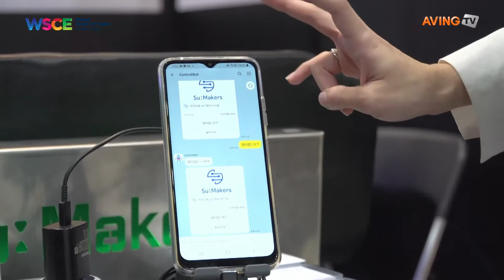WSCE 2022 Online Booth Tour [SuDevelopers Inc.]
WSCE 2022
Online Booth Tour & Interview
Day 2 (Sept. 1)